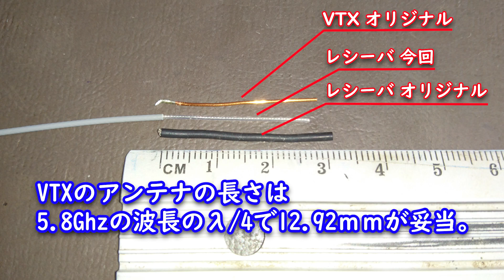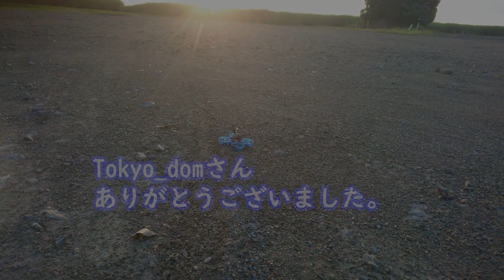mobula6 アンテナ改造したらなんと570ｍ以上 mods VTX , SPI receiver antenna range test FPV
Mobula6はレンジが短くVTXも弱い。全然、そんなことはありませんでした。前回のテストでは305ｍでしたが、今回も倍返し。ゴーグルからの画像もクリア。最高でした。
Mobula6's range is very poor and VTX is also weak. That wasn't the case at all.In the previous test, it was 305m, but this time it doubled. The image from the goggles is also clear.

Song           :  Unity
Artist          :  TheFatRat
Song           :  Love Aside
Artist          :  Patrick Patrikios